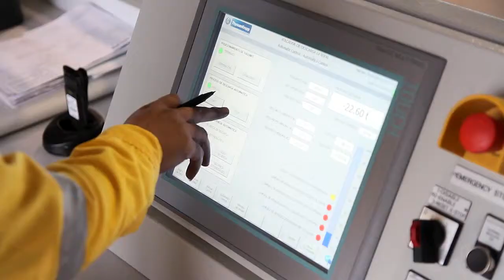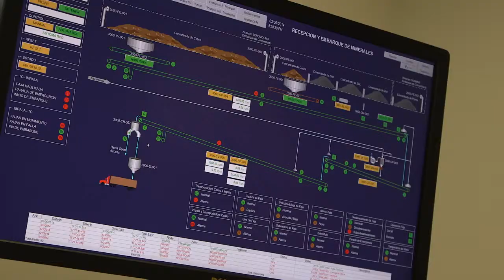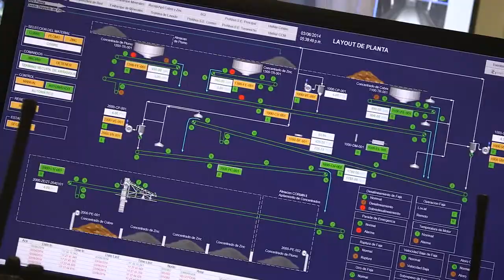Callao Terminal: Peru’s most modern mineral concentrates terminal and port operation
Discover how Impala Terminals has created a mineral concentrates Terminal in Peru, fully equipped with the latest technology.